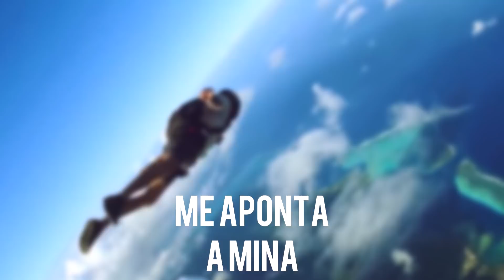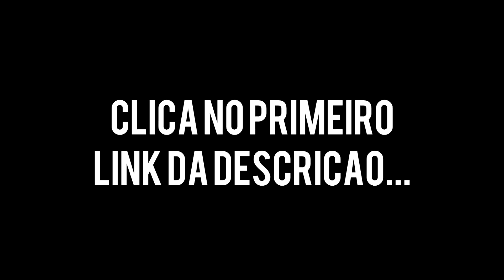FALE ESSA FRASE E NUNCA MAIS LEVE UM FORA...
🌹 Torne-se um MESTRE DA LÁBIA agora mesmo e domine a arte da conversa: